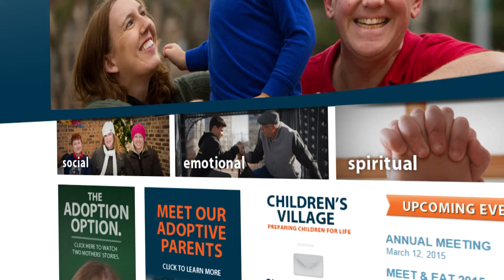LSSIN GEAR UP 2015